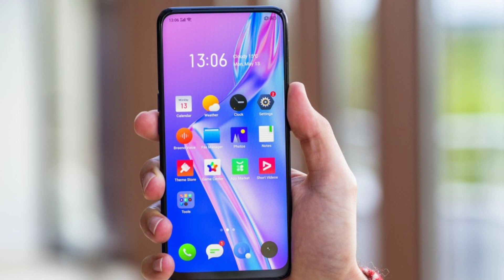Realme X3 - Comfirmed Specifications Price Launch In India | 108MP,SD 765G,5000MAH,50W⚡⚡